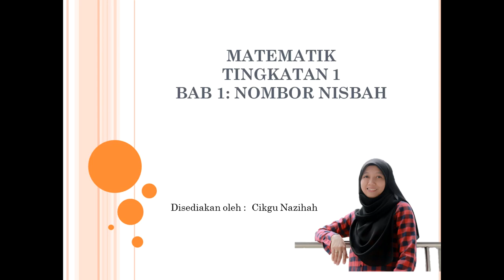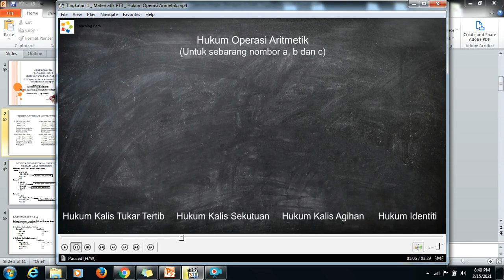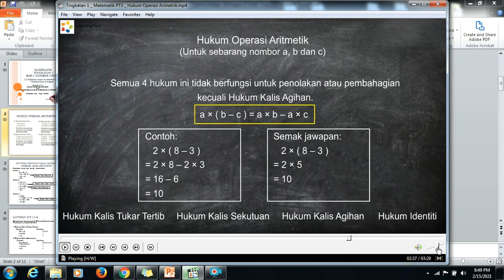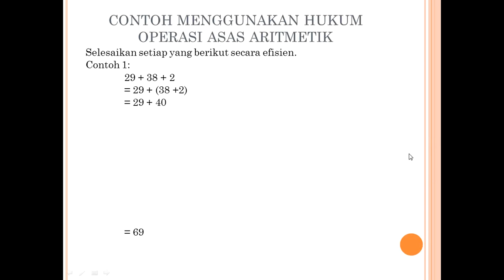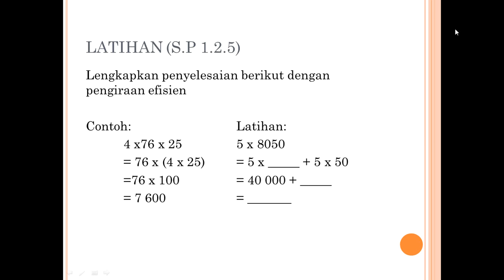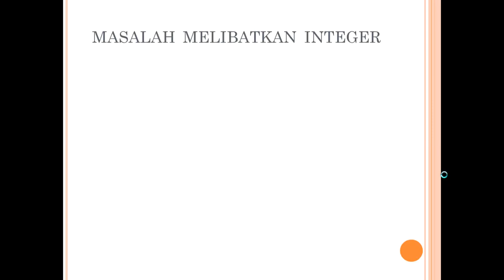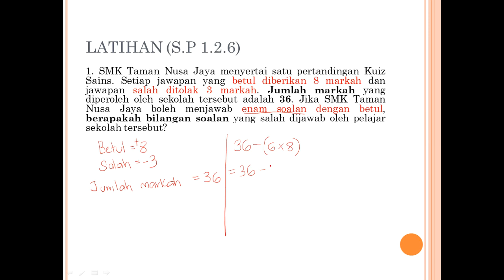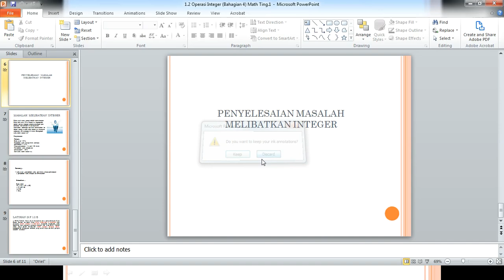Matematik Ting. 1: Bab 1 (1.2 Hukum Operasi Asas Aritmetik dan Masalah Melibatkan Integer)